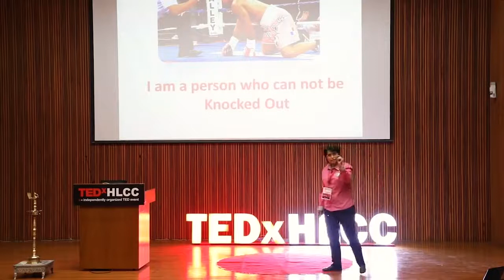TEDtalk TEDx TEDxFulbright TED TEDxtalks keynote businessleader TEDxspeaker TEDxwomen